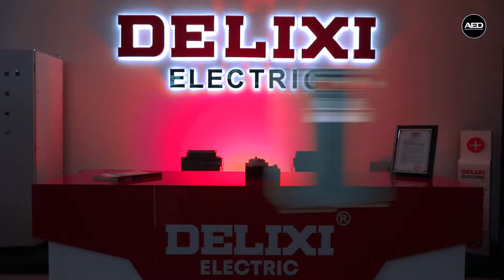25-БЛОГ. Стабилизатор турлари ва уларни фарқлари.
Бозорларимиздаги стабилизатор турлари хақида қисқача маълумот,  латр (электромеханический),  релейний,  симистер ва транзисторли.